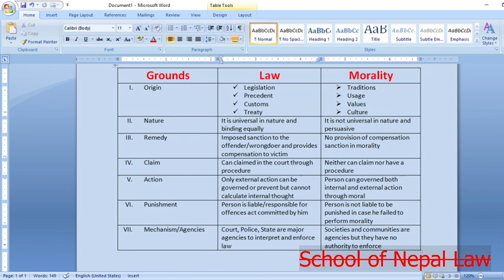Law and Morality Major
Some major distinction between law and morality